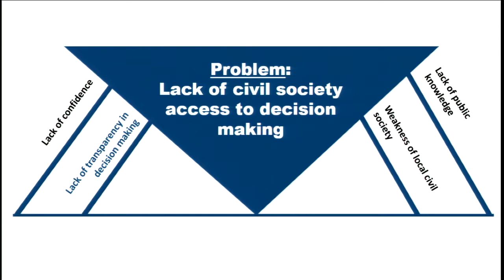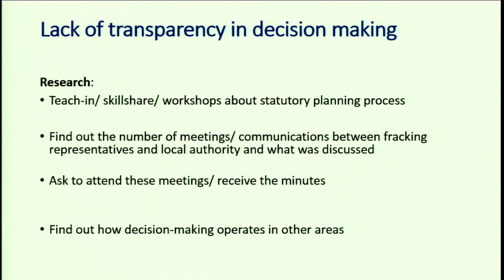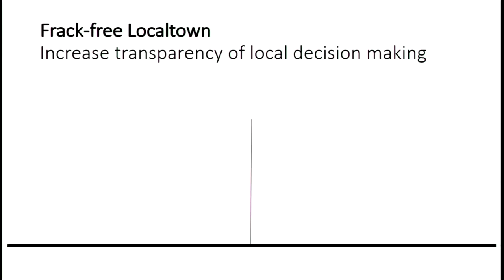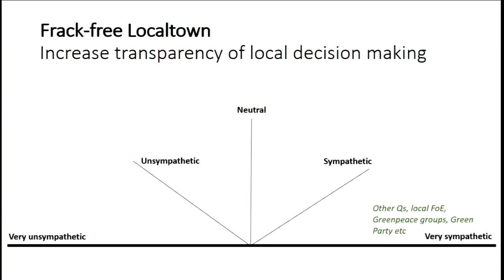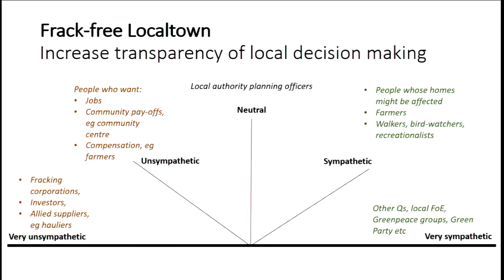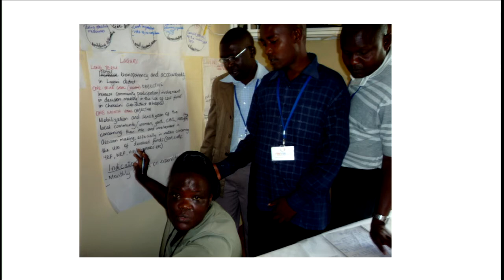Steve Whiting – Head: Speaking truth to power – Yearly Meeting Gathering 2017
Prepared ministry from Steve Whiting to introduce the theme of 'head' at Yearly Meeting Gathering 2017, the triennial gathering of British Quakers. YMG2017 was held at the University of Warwick.